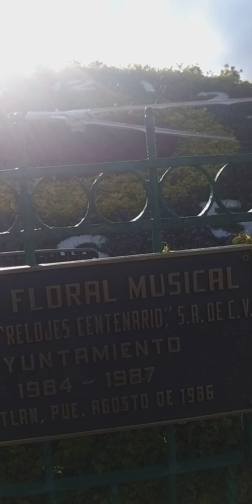2 RELOJES FLORALES MUSICALES , INCREÍBLE , RESISTEN EL SOL, FRÍO, LLUVIAS, HELADAS, TIERRA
Son  muy importantes  todas las persona que trabajan en esa fábrica  de Relojes  de diferentes tamaños   y  muchos de los Relojes  Musicales  instaladas en las Torres de los Templos Católicos de diferentes Estados de los Estados Unidos Mexicanos son  comprados en la bonita, ciudad tan trabajadora del Pueblo Mágico  de Zacatlán,  Puebla, México  perteneciente al Continente Americano.